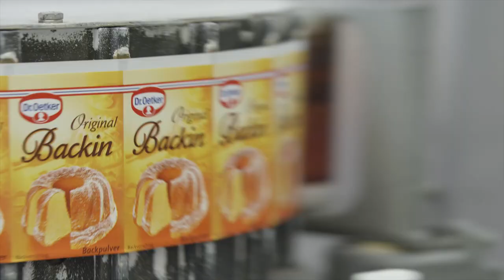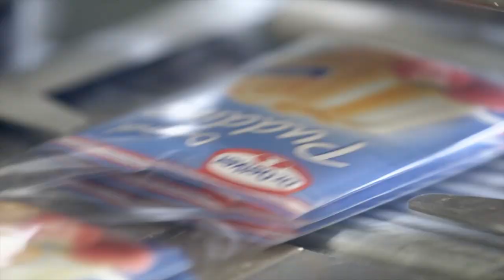Dr. Oetker Image trailer 2018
Dr. Oetker production and distribution firms are active in 40 countries. Apart from Germany, the companies operate primarily in Western and Eastern Europe, but also in North and South America, Africa, Asia and Australia.

More than 11,500 staff are employed by Dr. Oetker – about 4,500 of them at five German locations forming part of Dr. August Oetker Nahrungsmittel KG, the German core company. The turnover of the international Dr. Oetker companies totalled Euro 2,430 million in 2017.

Founded in 1891 in Bielefeld by the pharmacist Dr. August Oetker, the family-run business Dr. Oetker ranks among the leading brand manufacturers in the German food industry. In Germany, Dr. Oetker is represented by approximately 1,000 different products and worldwide the company produces more than 4,000 products – still including baking powder and many other baking products, but also baking mixes, decorations, desserts and sweet meals, chilled desserts, preserving products, ready cakes, muesli, frozen pizzas and snacks, refining products, a broad range for bulk consumers and lots more.